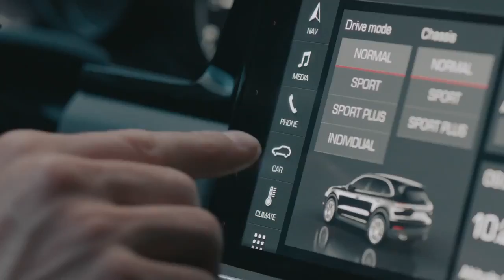2018 Porsche Cayenne